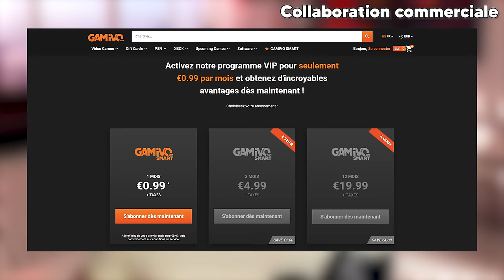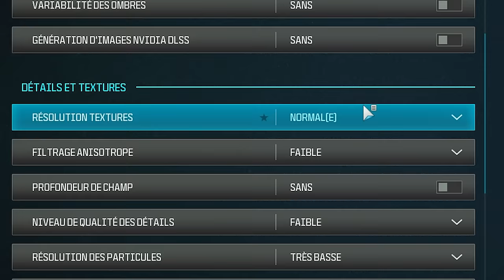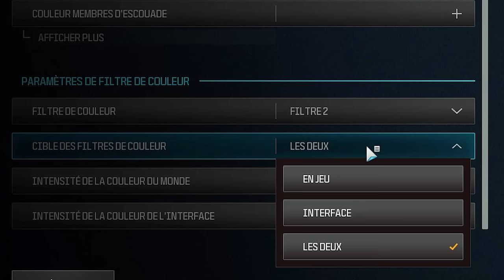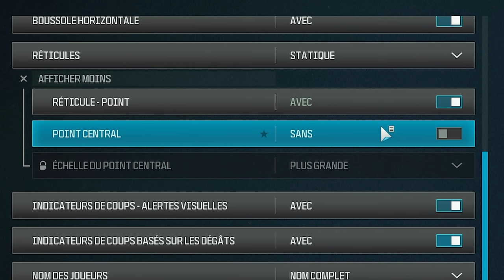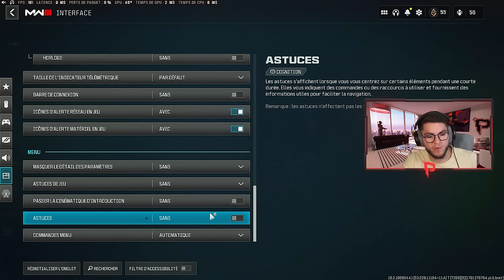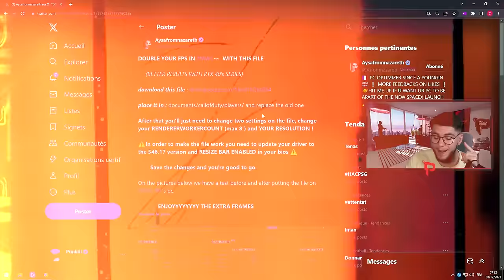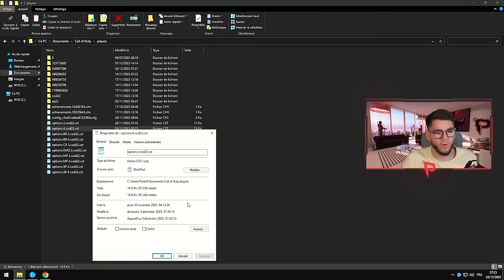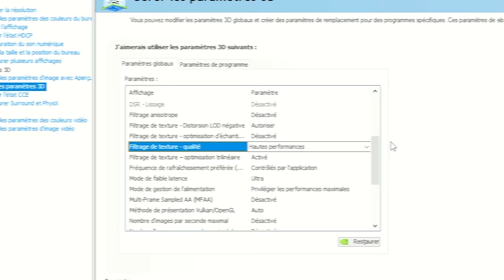LES MEILLEURS PARAMÈTRES POUR WARZONE 3 & MW3 !! (Boost de FPS, meilleurs graphismes et couleurs)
🥇 -5% sur tous les jeux avec MEILLEURS PRIX sur GAMIVO avec mon CODE PUNKILL

Voici les MEILLEURS PARAMÈTRES pour Warzone Urzikstan et MW3 ! 👀

➝ Les rediffusions du Prince de Rebirth Island 👑

➝ Pratiquement tous les jours en direct sur Warzone (pour le début d'après-midi)

📱Le seul lien direct à toute mon actualité :
•  Tous mes réseaux : beacons.ai/punkill

Call of Duty: Warzone 2023 Ashika Island Resurgence Battle Royal FR